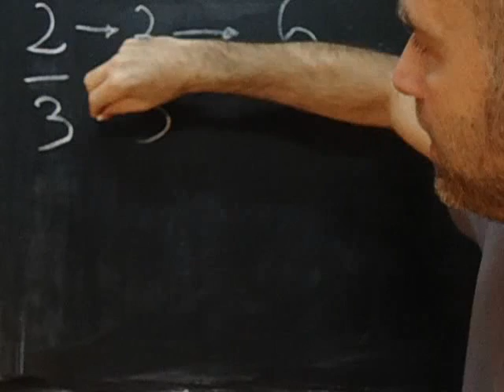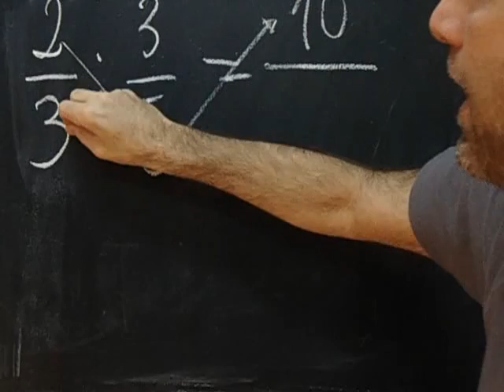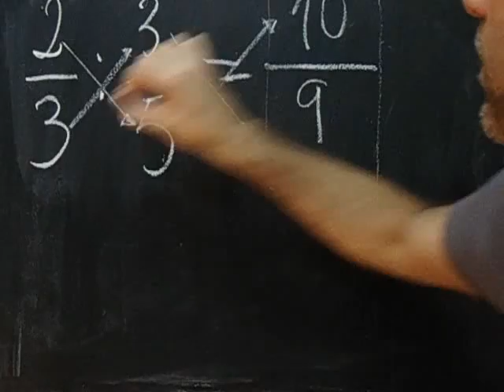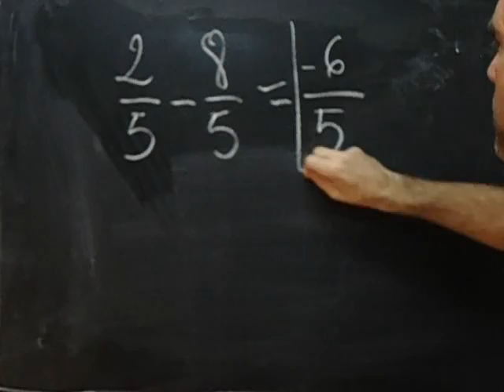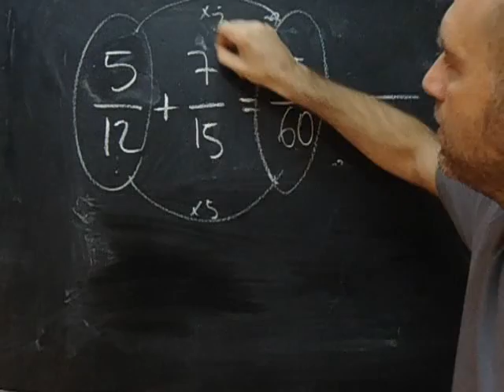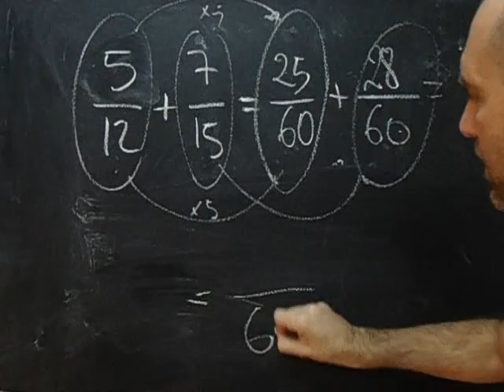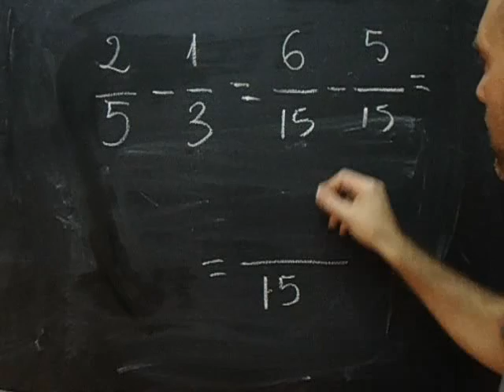operacions amb fraccions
Operacions bàsiques amb fraccions.